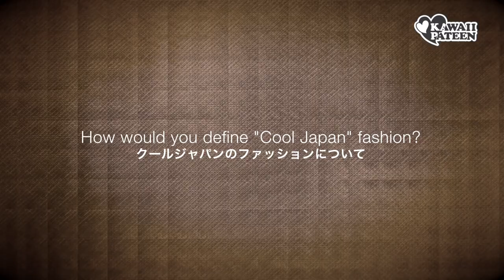What is "COOL JAPAN" FASHION? | h.NAOTO | 廣岡直人|クールジャパンファッションについて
Gothic/lolita/punk fashion brand h.NAOTO’s designer NAOTO HIROOKA answers our questions about fashion, harajuku, Cool Japan etc…

-- VIDEOS IN THE SAME SERIES --

A FASHION DESIGNER inspired by COSPLAY | h.NAOTO | 廣岡直人|ファッションデザイナーになったきっかけ

How did you START YOUR FASHION BRAND? | h.NAOTO | 廣岡直人|ファッションブランドを作ったきっかけ

The enjoyable part of BEING FASHION DESIGNER? | h.NAOTO | 廣岡直人|デザインお仕事で一番楽しいことは？

The future of HARAJUKU FASHION? | h.NAOTO | 廣岡直人|原宿ファッションの発展について

WEAR THE CLOTHES YOU LIKE | Fashion Freedom | h.NAOTO | 廣岡直人|好きなファッションを着る勇気

Sports and FASHION DESIGN | h.NAOTO | 廣岡直人|スポーツとファッションデザインの共通点